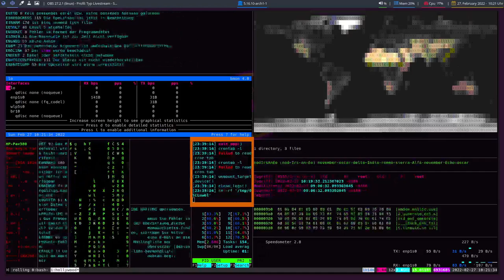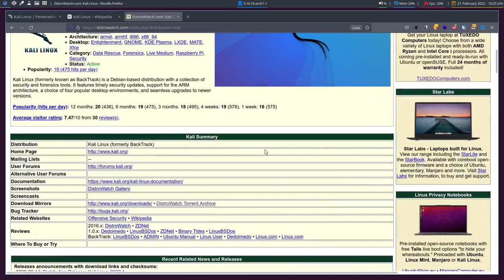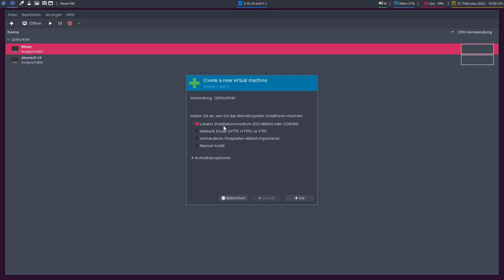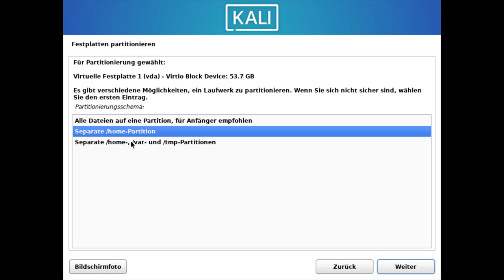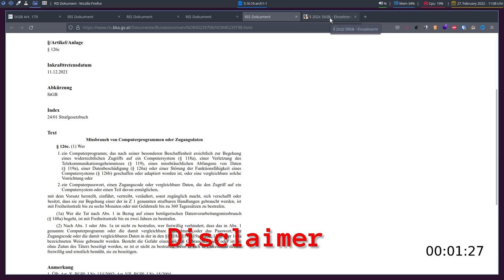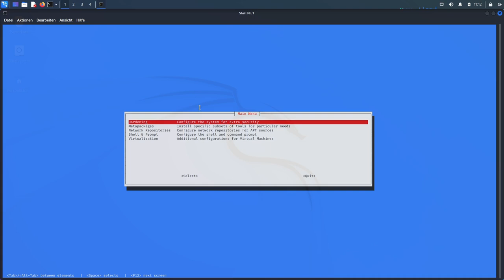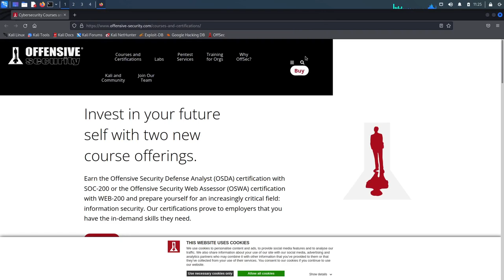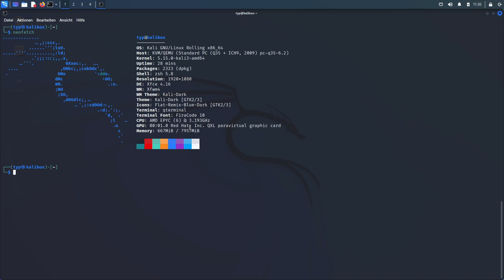Das System für Hacker - Kali Linux 2022.1 - sonntagsOS - 30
Matrix-Chat-Server

So'n Typ installiert: Kali Linux 2022.1 mit XFCE

Hacking kann illegal sein, wenn man es nicht richtig anwendet. Hier die Gesetze, die dabei zur Anwendung kommen können:

Österreich:
§ 118a StGB

Deutschland: §202c StGB - Vorbereiten des Ausspähens und Abfangens von Daten

LISTE NICHT VOLLSTÄNDIG!

Kali Linux ist eine Open-Source-Linux-Distribution auf Debian-Basis, die auf verschiedene Informationssicherheitsaufgaben ausgerichtet ist, wie z. B. Penetrationstests, Sicherheitsforschung, Computerforensik und Reverse Engineering.

In diesem Video installiere ich Kali Linux und schaffe mir einen Überblick der installierten Tools. Des weiteren schauen wir uns den Undercover Modus an und klären kurz was Kali Linux ist und was nicht.